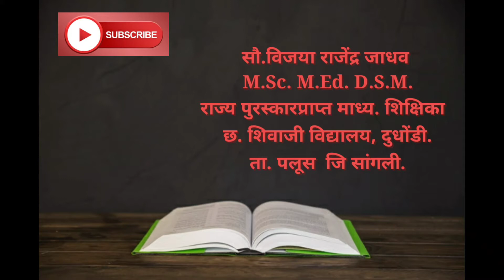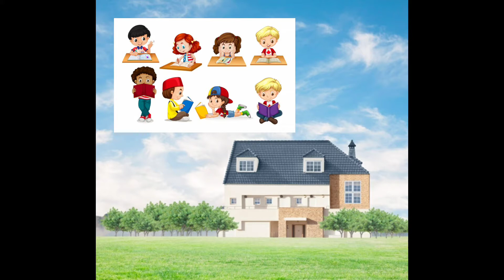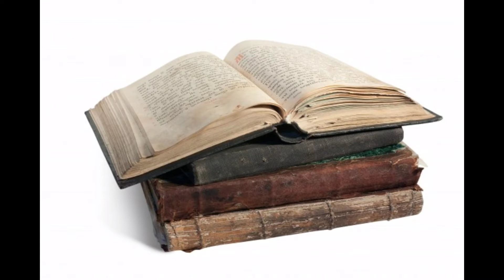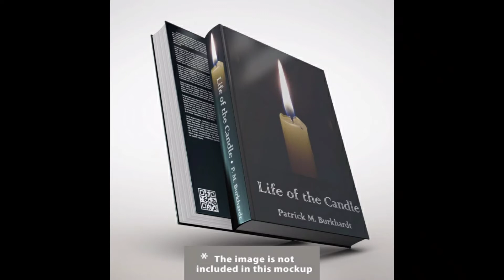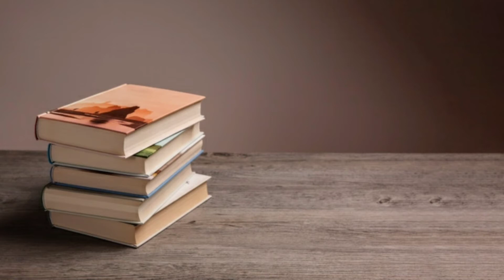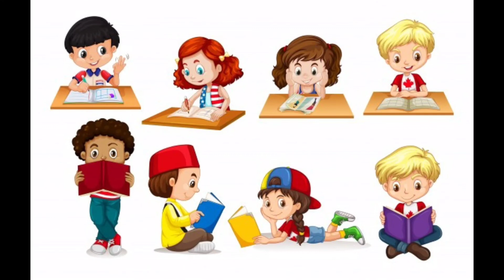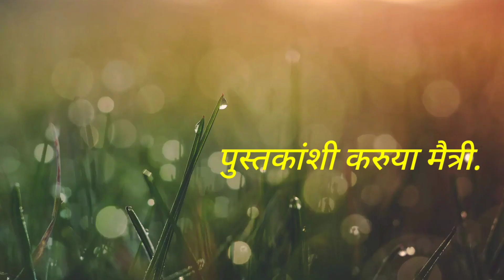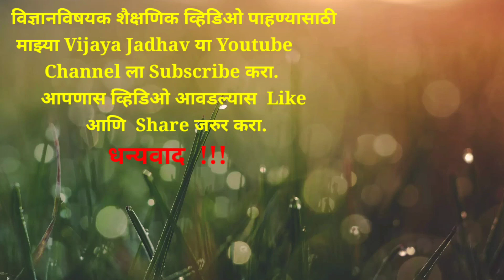पुस्तकांशी करुया मैत्री।जागतिक पुस्तक दिनानिमित्त।वाचनसंस्कृतीची आवश्यकता।👏 वाचनचळवळ।Vijaya Jadhav.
Type - AAC
swimming in blue inst.
Kinemaster Music Assets.

image source Different types of book image ,lokmanya Tilak,Dr.Babadaheb Ambedkar,Sant Tukaram.
 " यश तुमच्या हातात " या पुस्तकांची मुखपृष्ठ प्रतिमा.